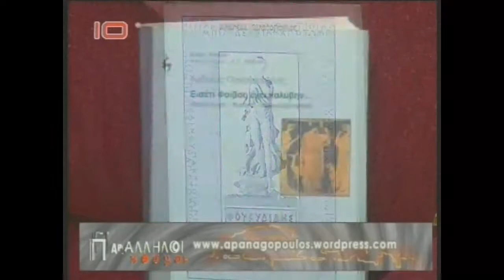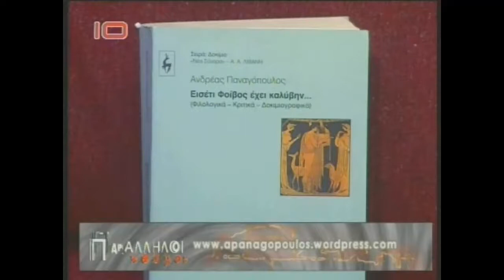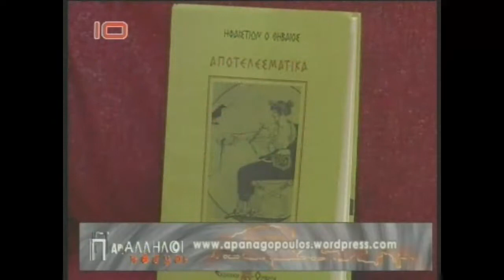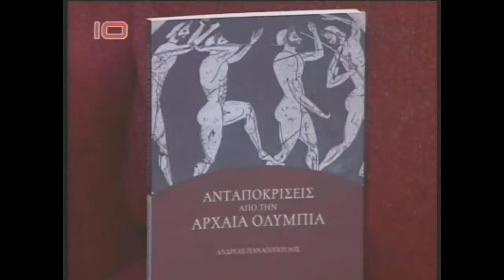Τεχνολογία στην Αρχαία Ελλάδα